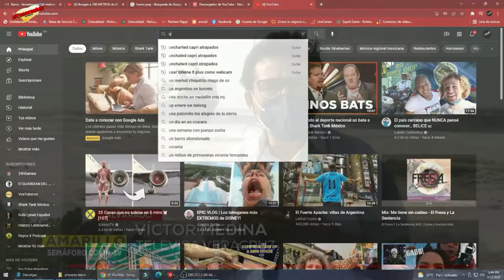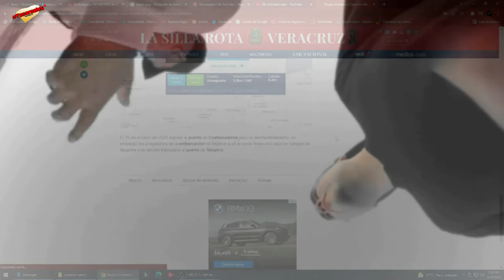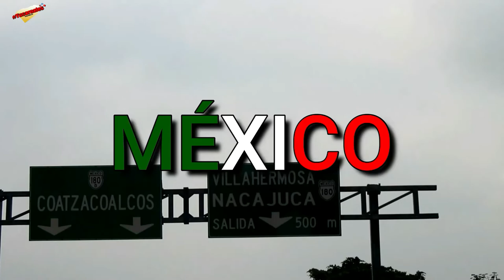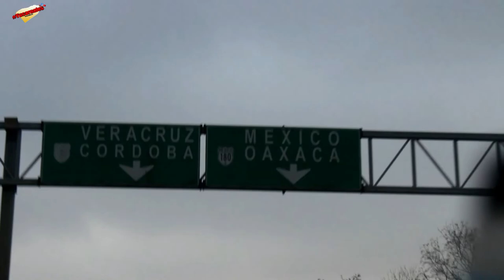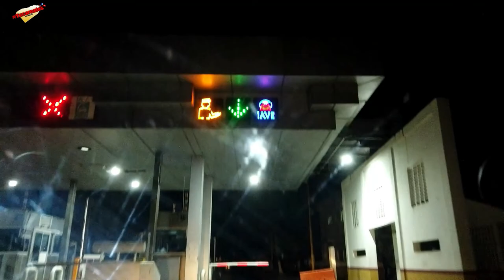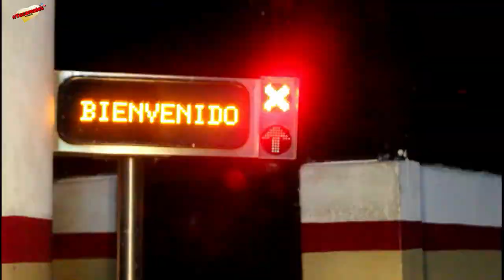El crucero más embrujado de Mexico 💀👹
yucarnales el dia de hoy les traigo un video unico ya que viajamos 969 km de merida hasta alvarado veracruz solo para encontrarnos con este crucero abandonado de la union sovietica

siganme en instagram y facebook como Yucarnales